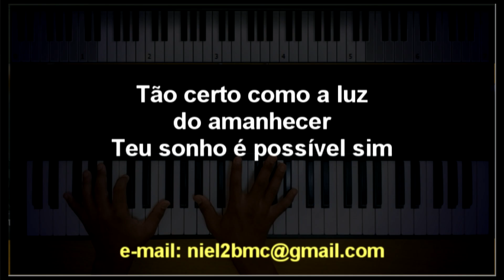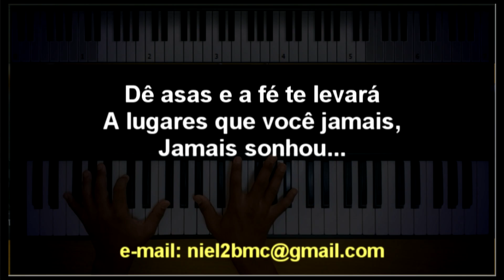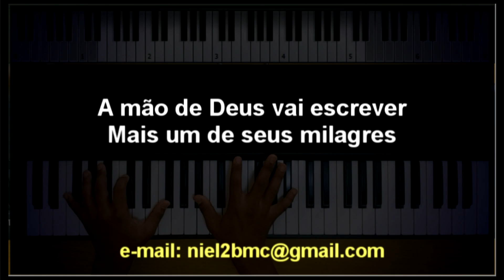🎤 Tempo de Vencer (PLAYBACK LEGENDADO no Piano: TOM FEMININO “Em”) Jamily, by Niel Nascimento